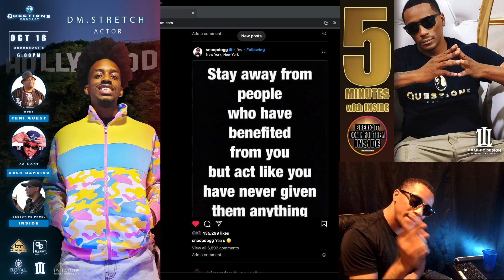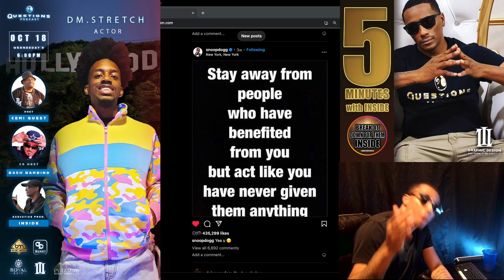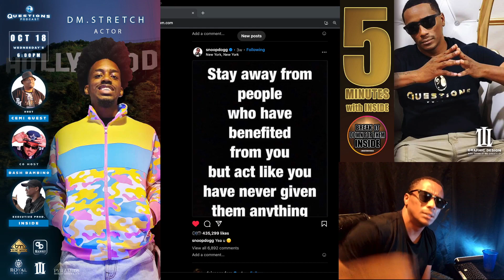5 Min with Inside | SNOOP DOGG | STAY AWAY FROM PEOPLE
II don't really follow celerities but this right here hit home! @snoopdogg